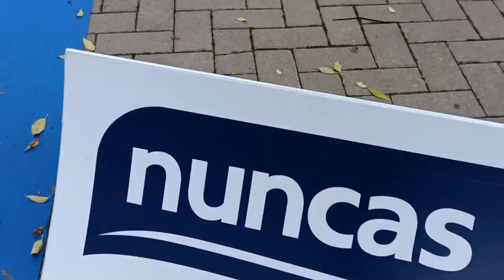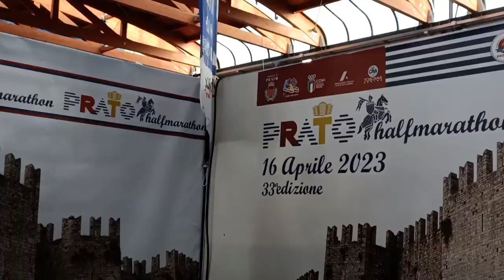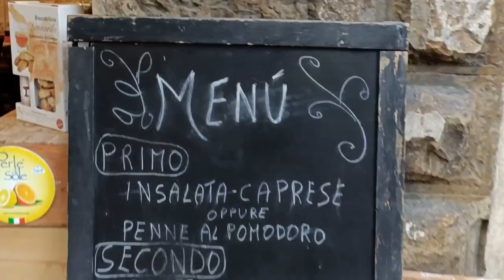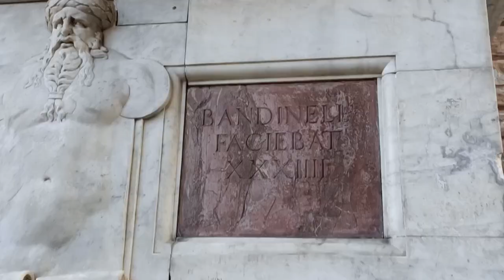Firenze per la Firenze Marathon 2022